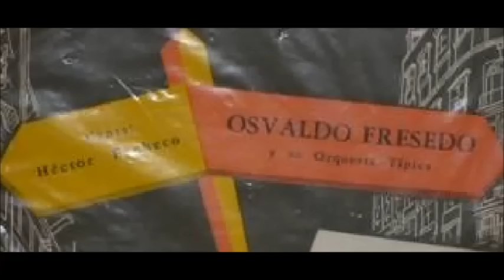OSVALDO FRESEDO - HECTOR PACHECO - LO HAN VISTO CON OTRA - TANGO - 1952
Entre las grandes obras del tango universal se encuentra el tango LO HAN VISTO CON OTRA por la Orquesta Típica de OSVALDO FRESEDO y su cantor HÉCTOR PACHECO.